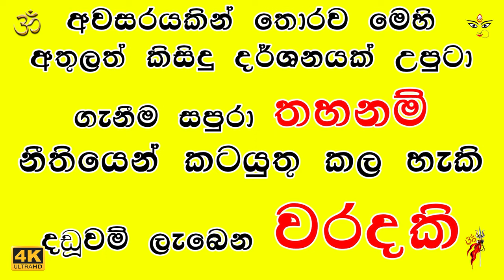Yaksha Disty Iwath Kara Waram Bala Pihitaveema MP